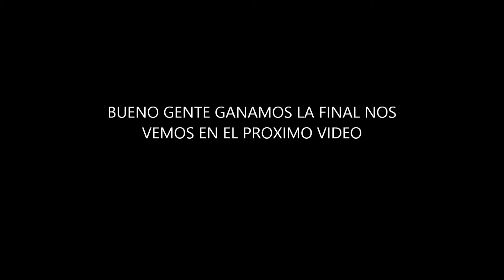FIFA 15 COPA SHIELD EN TEMPORADA FINAL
HOLA GENTE ESTE ES UN PARTIDO DE TEMPORADA LA COPA EA SHIELD EN FINAL